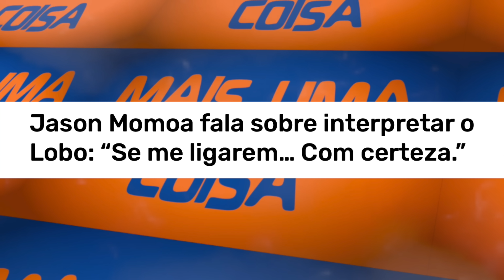VAI REALIZAR O SONHO! JASON MOMOA PRÓXIMO A SER CONFIRMADO COMO LOBO EM SUPERGIRL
Pablo Peixoto do Qu4tro Coisas fala sobre novos rumores da confirmação doa tor de Aqyuaman, desta vez como Lobo